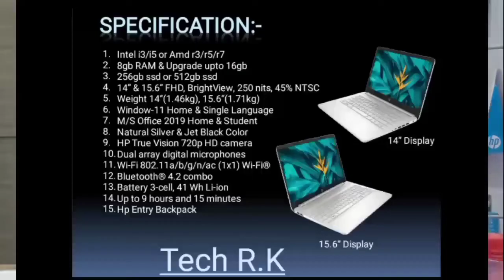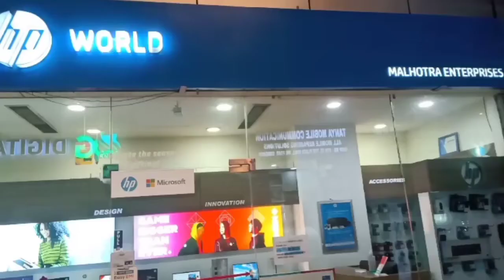Top 5 features HP 14s 15s // HP 14s 15s ke top 5 features // Velue for money Laptop // HP 14s Vs 15s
Learn Top 5 features HP 14s 15s // HP 14s 15s ke top 5 features // HP 14s Vs 15s

Queries Solved
▪ HP 14s Top 5 features explained
▪ HP 14s or 15s kyu le
▪ HP 14s or 15s me diffrece kya he
▪ Velue for money Laptop